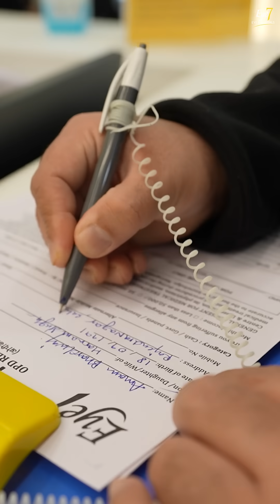AI Ray Tracing Laser Specs Removal Surgery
Mr. Aman Bhardwaj, a resident of Prague and a dedicated professional in the aviation industry, recently underwent a transformative journey to Eye7 Hospitals in India. Having struggled with myopia for 17 years, with a specs power of -3.5 D in the left eye and -3.75 D in the right eye, Aman’s dependency on glasses had been a persistent challenge in both his personal and professional life.

As someone who enjoys playing badminton, swimming, and hitting the gym, Aman often found his glasses to be a hindrance. In addition, his work, which involves long hours in front of a computer, further emphasized the inconvenience.

Determined to turn the page, Aman made a special two-week trip to India, choosing Eye7 Hospitals for specs removal. He opted for the state-of-the-art AI laser technology, Wavelight Plus InnovEyes, a procedure renowned for its precision and safety.

Sharing his experience, Aman said, "The surgery exceeded all my expectations. I was in the operation theatre for just 8 minutes, and there was absolutely no pain or discomfort." The procedure was performed by Dr. Rahil Chaudhary, Cataract and Refractive Surgeon and Managing Director of Eye7 Hospitals, Delhi, known for his expertise and compassionate care.

The results were remarkable—Aman achieved 6/5 vision, which is better than the standard 6/6 vision, within a day of the surgery. He expressed his gratitude, saying, "The quality of treatment offered by Eye7 Hospitals surpasses the standards of even the most developed nations. I am incredibly thankful to Dr. Rahil Chaudhary and the entire Eye7 team for their exceptional care."

Today, Aman enjoys his active lifestyle without the constraints of glasses, and his professional life has also taken a significant turn for the better.

For those seeking freedom from glasses, Aman’s story is a testament to the advanced, world-class treatment available at Eye7 Hospitals.

✅  Key Features of Wavelight Plus InnovEyes

👉 AI-Powered Laser Specs Removal: The first AI-driven laser system, utilizing 3D Eye-vatar technology for unparalleled precision.
👉 Full Customization: Tailored treatments for each patient, ensuring optimal results.
👉 Automated Spectacle Power Calculation: Reduces human error for accurate corrections.
👉 Ray Tracing Technology: A world-first application in eye surgery for precise laser pattern planning.
👉 Future-Proof Vision Correction: Incorporates potential future eye changes to ensure lasting results.

This groundbreaking technology redefines the standards of laser vision correction, promising an unmatched experience for patients and practitioners alike.